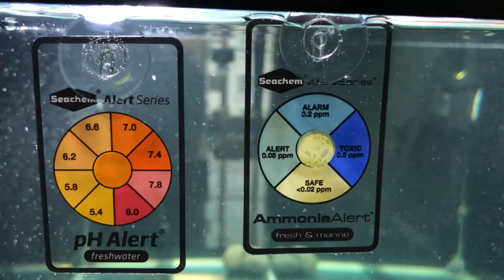Seachem Combo pH + Ammonia Alert Aquarium Test Kit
Very good... easy to use.. just remove it from the packet and fix in to the tank..Instructions are not easy to understand..